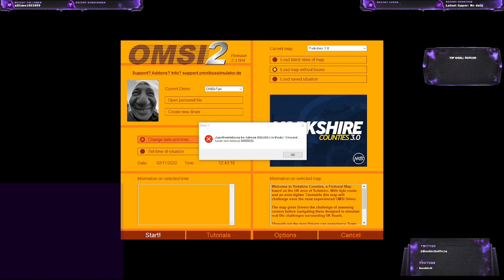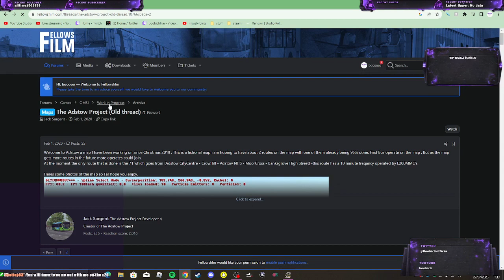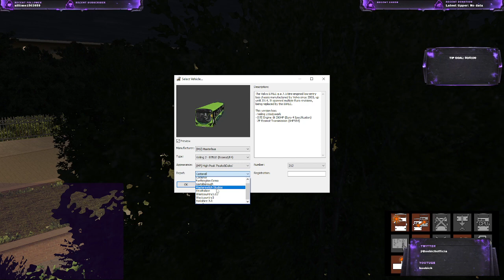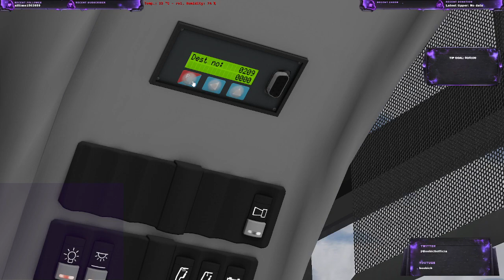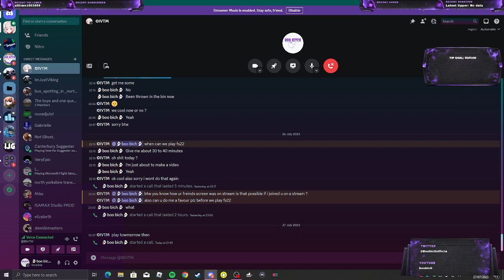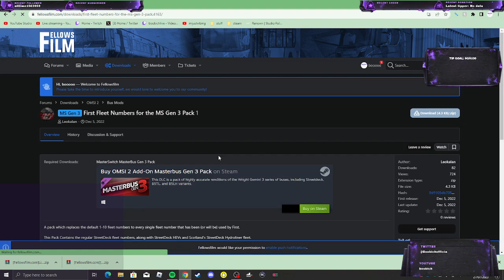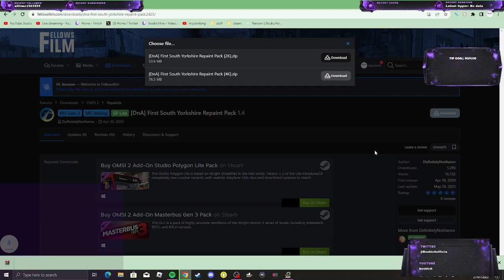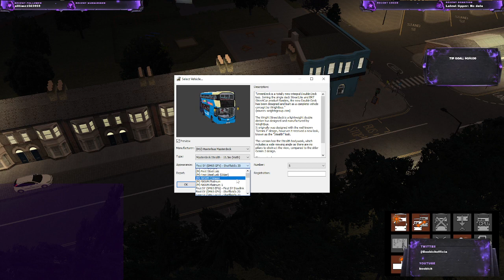Omsi 2twich 23/723